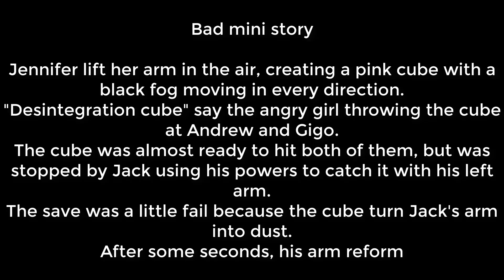Andrew reacts: Insults battle between Caillou and his family